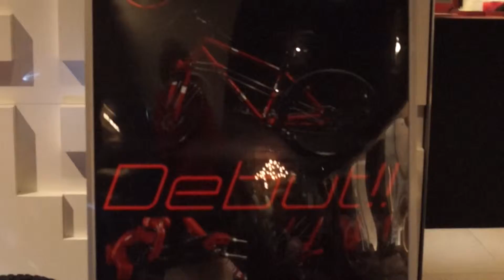CROSS GENERATION vol.14 ~SAPPORO CITY JAZZ×CROSS HOTEL SAPPORO~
イベントの様子を撮影・編集させて頂きました。